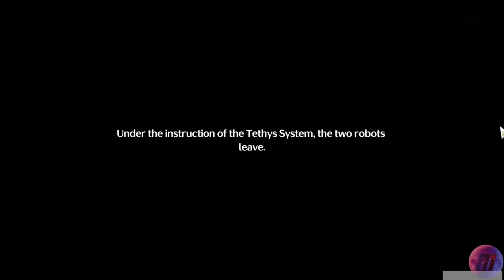Hidden Between the Waves Part 2 WUTHERING WAVES